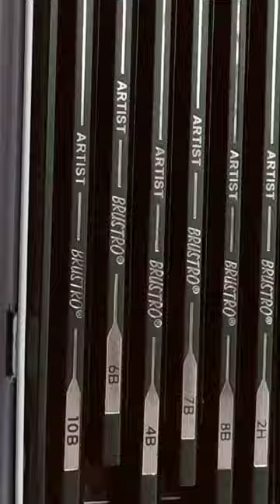How To Draw Realistic Pineapple#Realistic Pineapple Drawing#satisfying